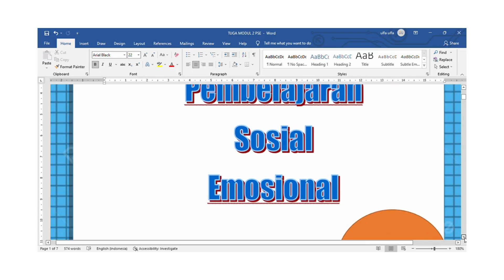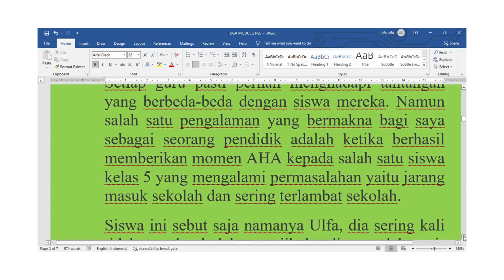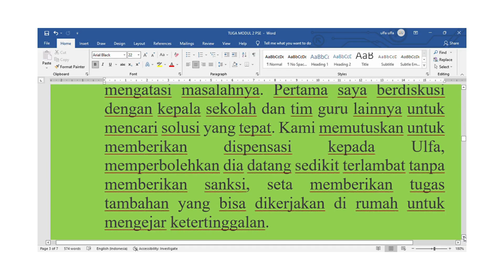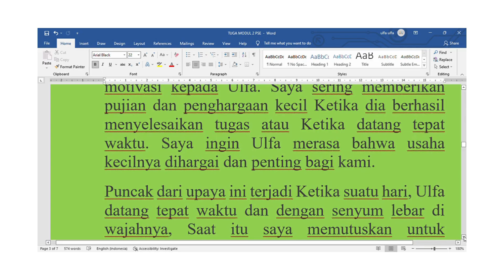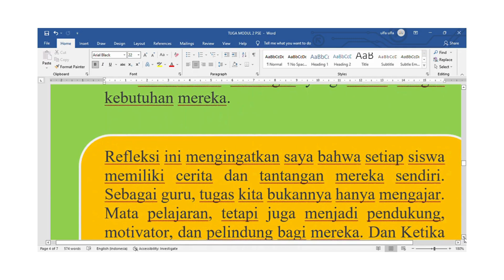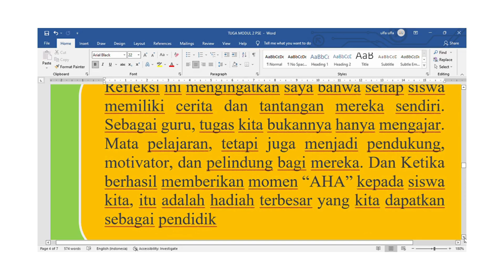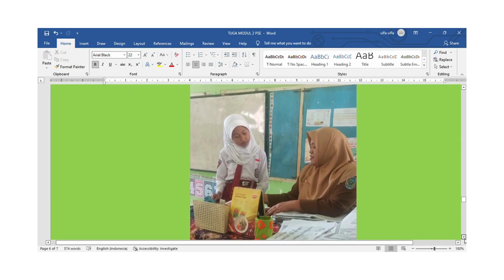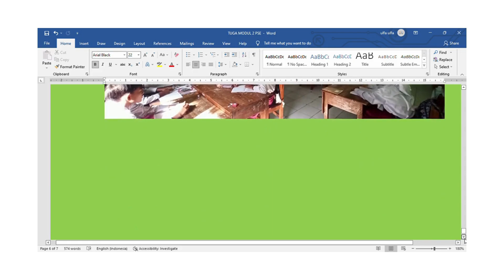JURNAL PEMBELAJARAN MODUL 2 SERTIFIKASI PMM PEMBELAJARAN SOSIAL EMOSIONAL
AKSI NYATA DARI TUGAS JURNAL PEMBELAJARAN MODUL 2 SERTIFIKASI PMM TENTANG PEMBELAJARAN SOSIAL EMOSIONAL
Do you want to make VIDEO like this FREE???
which may generate me a sales commission.